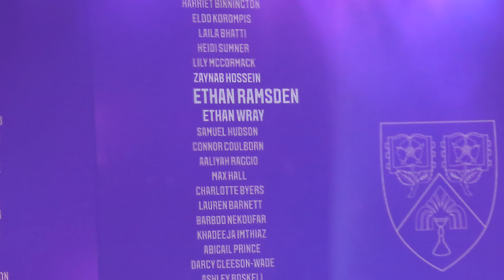Ethan's Graduation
Ethan's Graduation Ceremony
Leeds Beckett University
16 July 2024